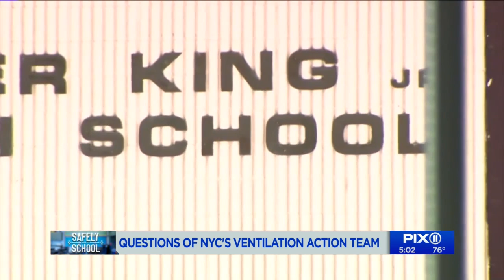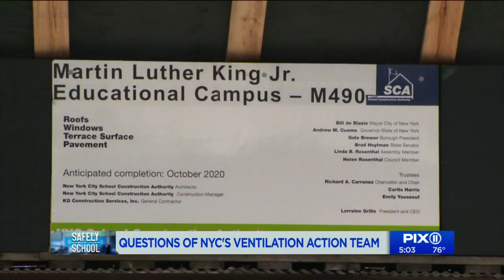NYC uses toilet paper to check air ventilation at reopening schools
The video shows two men using toilet paper clipped to the end of a yard stick. The toilet paper is held up to the vents in the ceiling to feel air flow.